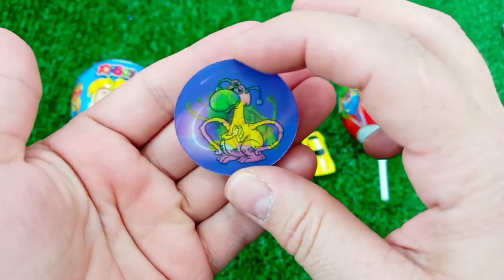7 Rainbow Satisfying Video, DIY How to make Rainbow Slime Candy Baby Shark Kinetic Sand Cutting ASMR